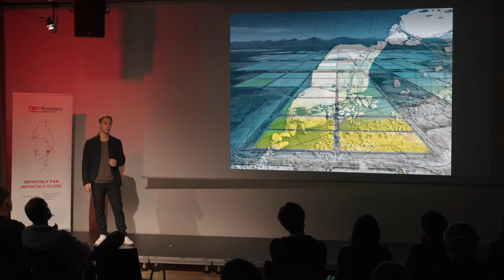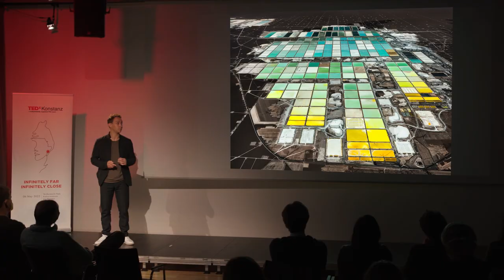Aerial Photography: Overview for Insights | Tom Hegen | TEDxKonstanz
Aerial photography has drastically changed the way we look at our planet. We can now bring cameras to new heights, seeing landscapes from every possible point of view. However, the aerial perspective also delivers visual information on the state of nature and how humans have altered nearly all parts of it. Tom Hegen takes you on an overview journey of our planet and explores insights into the human impact on our planet's surface.

Intro animation by Lisa Alvianne. Filming and video editing by Kai Lehmann.

 Tom Hegen is a German photographer whose focus is on aerial photography projects  documenting the traces we leave on the earth’s surface. He provides an overview of places where we extract, refine and consume resources. Ultimately, he delivers insights into the complex relationship between human and their environment. Often choosing to document abstract perspectives, he reads landscapes based on their significance within the global human impact on planet earth.

He has held solo exhibitions and group shows worldwide, including Germany, United Kingdom, Italy, Belgium, South Korea and China. His work received some of the most prestigious creative awards amongst the Red Dot Design Award, the International Photography Award, the Leica Oscar Barnack Award or the German Design Award. This talk was given at a TEDx event using the TED conference format but independently organized by a local community.